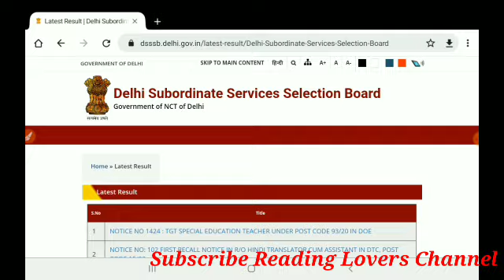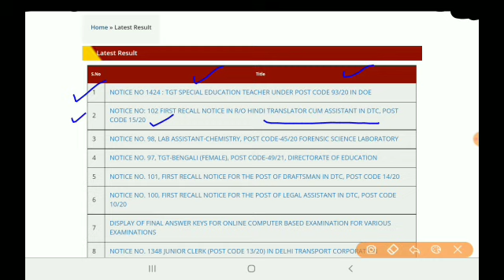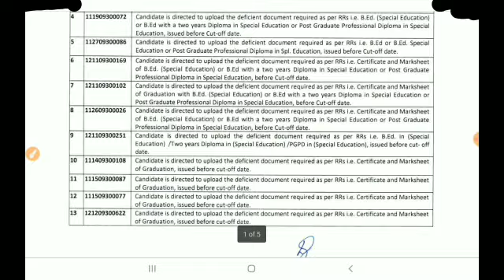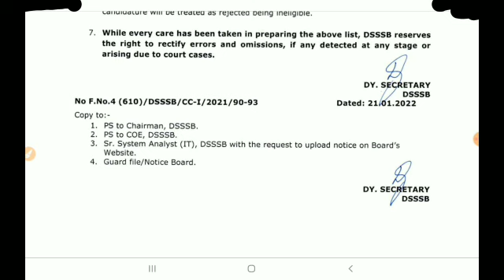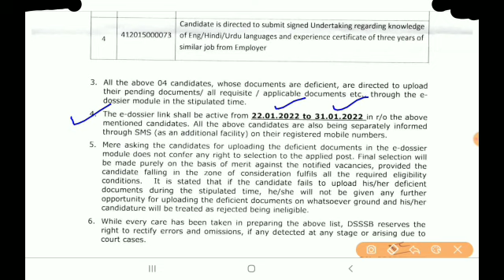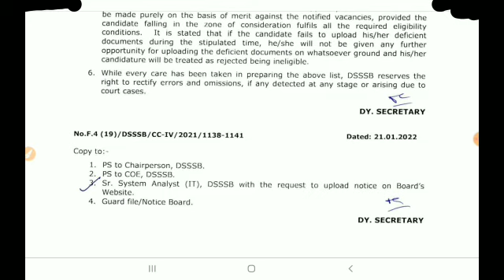DSSSB LATEST NEWS TODAY . DSSSB NOTICE FOR TGT SPECIAL EDUCATION TEACHER UNDER POST CODE 93/20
In this video, we'll discuss the  SSSB NOTICE FOR TGT SPECIAL EDUCATION TEACHER UNDER POST CODE 93/20 ,. It's an amazing opportunity for all Indian candidates to get a government job in Delhi.

TAGS.